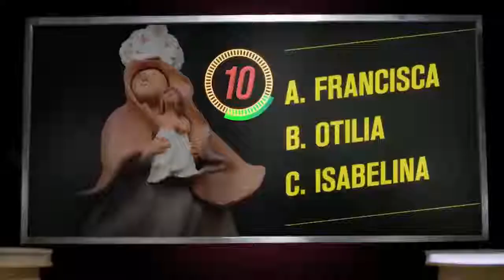Gobernador de Boyacá visitó el Municipio de El Cocuy donde entregó importantes obras